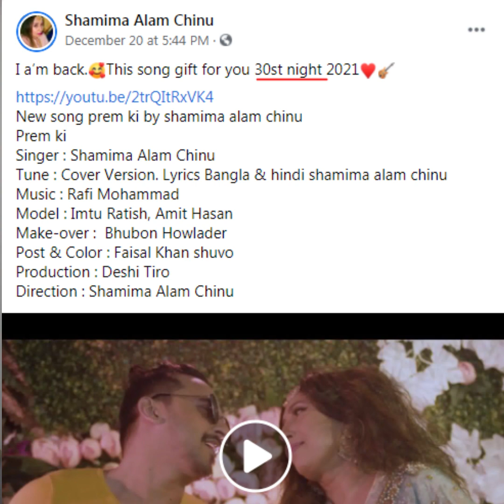Baby Don’t Hurt Me | FBK n EzaZ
Shamima Alam Chinu gave this song as gift to you all for the 31st night. But FBK have something to say about it! Chinu's new song what is love will be the next part song!